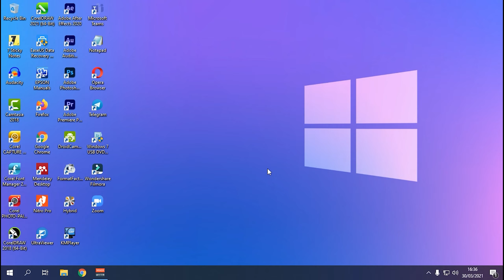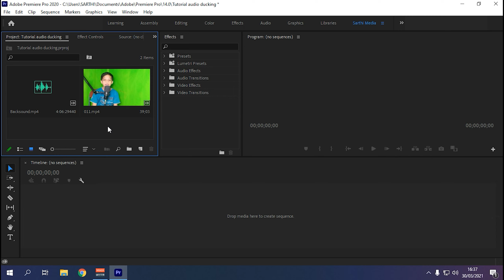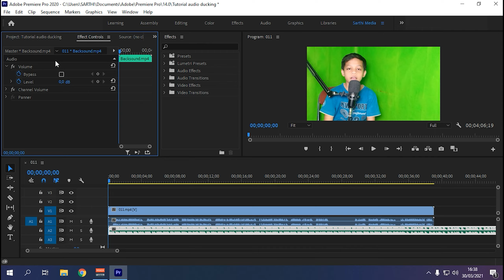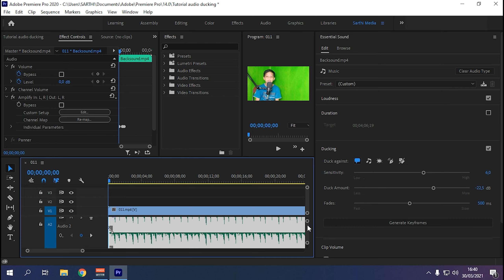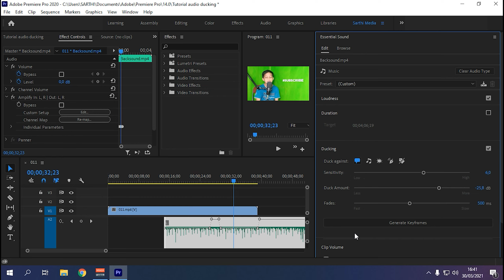Tutorial Audio Ducking Otomatis Di Adobe Premiere Pro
Hai Guys...

Timestamps:
0:00 Opening
0:39 Tutorial
5:21 Closing
5:41 Outro